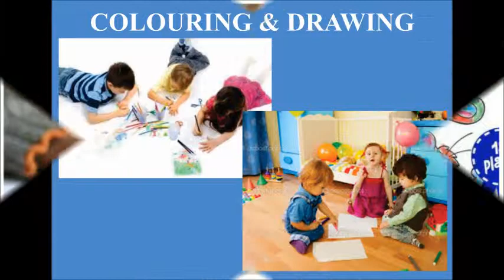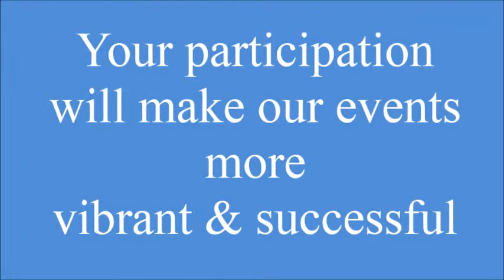SALUTSAV 2014 - COMPETITIONS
The various competitions at the Parish Fete...